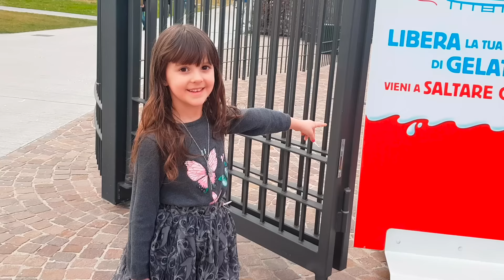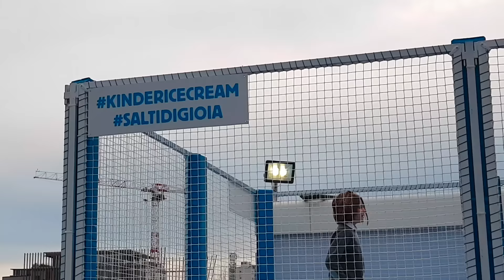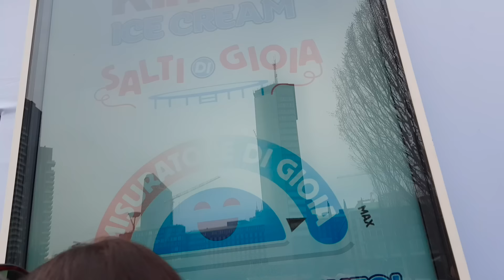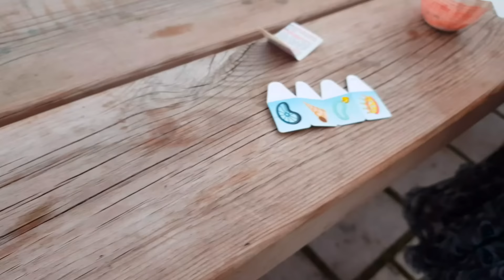PROVIAMO I KINDER ICE CREAM! 😋 (gelati Kinder 😍) *Salti di gioia per Alyssa*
Abbiamo assaggiato in anteprima i Kinder Ice Cream!
Ma per poterli assaggiare... i bambini hanno dovuto saltare sui trampolini per far salire il gioiometro :D
Un pomeriggio super divertente!